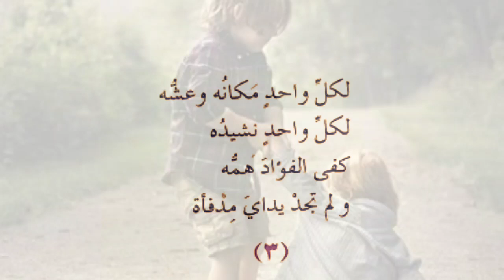اليد لا تجيد وحدها التصفيق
اليد لا تجيد وحدها التصفيق، أبو سنة، محمد إبراهيم، الشاعر محمد إبراهيم أبو سنة، لغتي الجميلة، التاسع الأساسي، سلطنة عمان، صوت ومعنى، عيسى الرواحي.